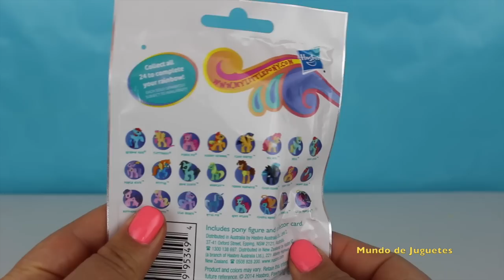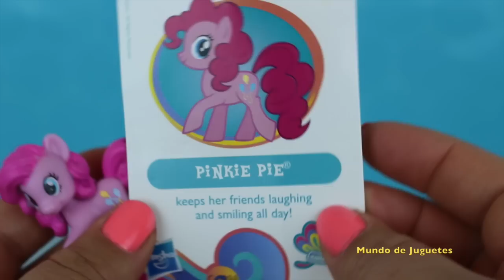My Little Pony Viernes de Bolsitas/Sobres Sorpresa| Friday Blind Bags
Hola Amiguitos Bienvenidos a Viernes de Bolsitas Sorpresa, todos los viernes estare abriendo  bolsitas/sobres sorpresa de diferentes personajes tambien abrire huevos sopresa pueden ser de diferentes personajes o como hoy solo de My Little Pony asi que esten atentos los VIENES DE BOLSITAS /JUGUETES SOPRESA

Pues esta semana comenze con my little pony y abri una bolsita sorpresa series 11, un botecito de MLP Fashems y por ultimo un Squishy Pop, me salio mi pony favorita pinkie pie dos veces y tambien me salio Fluttershy.

En mi canal tengo muchos videos de My Little Pony para que los veas.

 Mundo de Juguetes es un canal para niños, donde hago Unboxing y demostraciones de Juguetes, son videos educativos, donde los niños pueden aprender palabras nuevas, colores y números, ademas de divertir a los niños puede ser util para los adultos para tomar una decision sobre que juguetes comprarles a sus hijos.

Juegos de Plastilina Play-Doh en Español Peluqueria de mascotas o Play-Doh Fuzzy Pets.

me encanta jugar con play-doh porque es muy divertido puedes hacer tantas cosas con esta Plastilina.